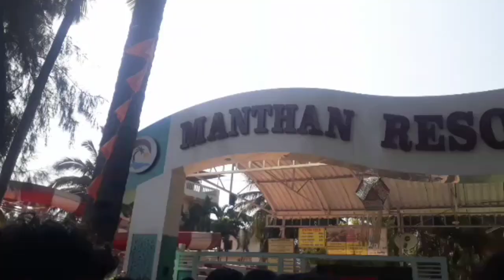Manthan Resort and water park Virar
Manthan Beach Resort in Virar is a peaceful place where nature meets comfort. It's by the sea, so you get stunning views. The rooms are cozy, and there's a pool and a private beach to relax. The food is tasty and suits different tastes. The friendly staff makes it a perfect spot for a simple and relaxing getaway in Virar.

Address: Navapur Beach Road, Virar West,
Maharashtra 401301